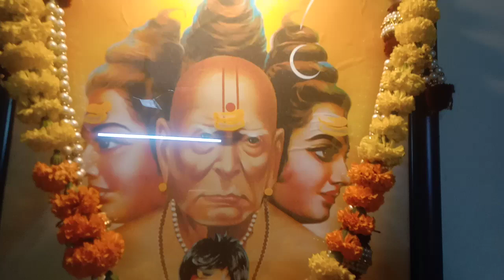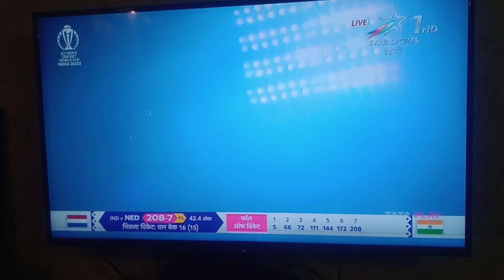🙏🤗🎇 Happy Lakshmi Poojan 😍😍My Home 👍👆👌 माझ्या गावच्या घरचे लक्ष्मीपूजन🎇💞